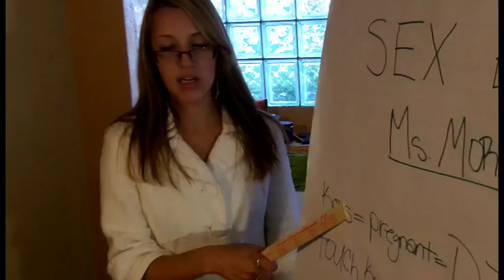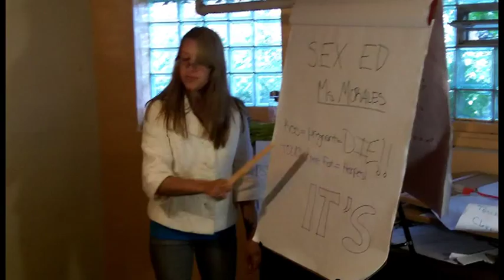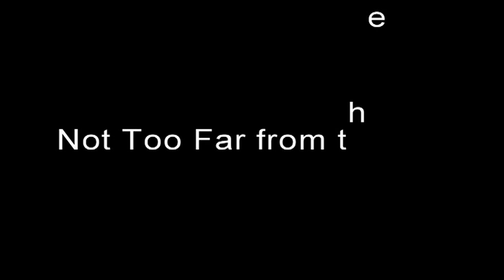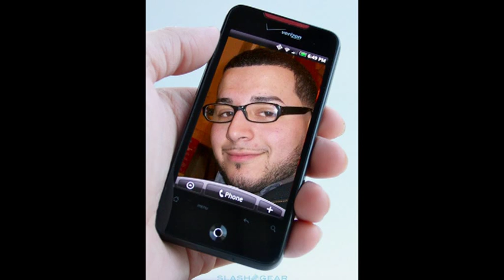Sex Club - October 11, 2011 - Northwest Chicago Young Life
This was the first club of the year and we decided to go at it with a hot topic. We played great games that made guys and girls interact and as the night went on we got more and more serious. We ended the video with a live reading of local and national STD statistics. Here's some eye poppers: 1 in 4 high school teens in Chicago have an STD. 8 of out 10 of these don't even know that they have one.

Our club talk was about what Young Life is - About being Young and Living life to the fullest and that's accomplished by knowing Jesus - the Creator of fun. And, this same Creator created sex for us to enjoy to the fullest and that is accomplished the way the Creator designed it to be - and that's in marriage. If you want the club talk outline just drop me a line.